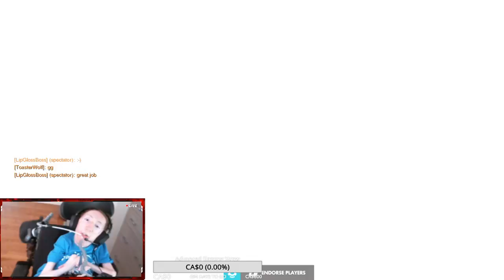Testing a new stream setup! Playing Overwatch!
Hey everyone! Playing some Overwatch on PC while testing a new stream setup  I will work on the mic and try to not have it pop so much.  Was probably too close to my mouth lol.

I have setup an option to donate to me if you would like to.  I absolutely appreciate it but don't feel like you have to.